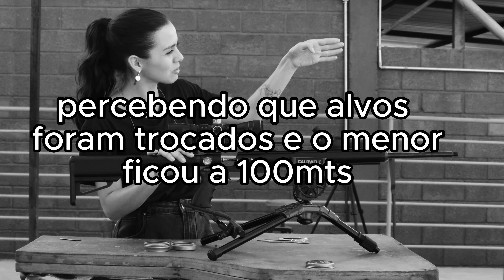NA LATA - EP 06 - PCP Custom 5.5 - 50 e 100mts!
Nós da PCP Custom somos uma indústria brasileira com mais de 9 anos no mercado, com peças e produtos originais de fábrica.

Entregamos para todo o Brasil em até 4 semanas, entrega mais rápida do mercado.

Temos anos de experiência em fabricação de PCPs.

Confira nosso canal para entender nossos modelos e acessórios.

CONHEÇA BLACK BEARD CLUBE DE TIRO!